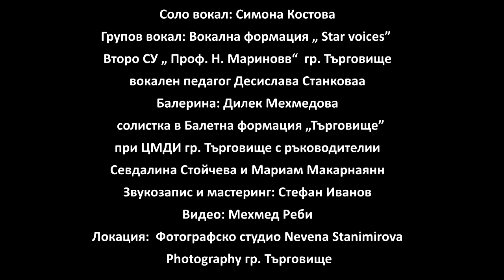Вярвам в чудеса / cover Слави, Крисия, Хасан, Ибрахим и Ку-Ку Бенд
Музика: Слави Трифонов, Георги Милчев и Евгени ДимитровТекст:Ивайло Вълчев Аранжимент: Евгени Димитров
Соло вокал: Симона Костова
Групов вокал: Вокална формация „ Star voices” при Второ СУ „ Проф. Н. Маринов“ гр. Търговище
Балерина: Дилек Мехмедова  солистка в Балетна формация „Търговище” при ЦМДИ гр. Търговище с ръководители Севдалина Стойчева и Мариам Макарнаян
Звукозапис и мастеринг: Стефан Иванов
Видео: Мехмед Реби
Локация:  Фотографско студио Nevena Stanimirova Photography гр. Търговище